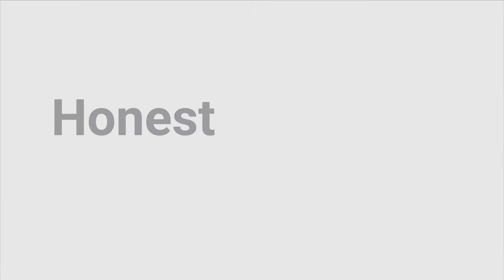City Ranger 2260 - Kantenschneider (DE)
Um die Rasenarbeiten zu vollenden, kann der City Ranger mit dem Kantenschneider ausgestattet werden. Dieser schneidet die Rasenkanten effektiv und bei gleichmäßigem Tempo, während die abgeschnittenen Kanten in ein und demselben Arbeitsgang kultiviert werden. Die Rasenkante wird bei jedem Arbeitsgang perfekt - ganz gleich, ob sie zahlreiche Rundungen oder verschnörkelte Seiten aufweist.